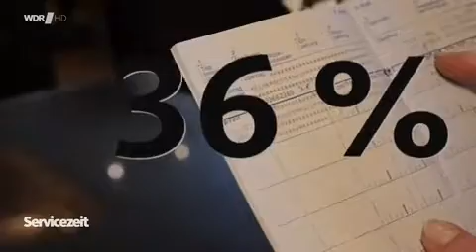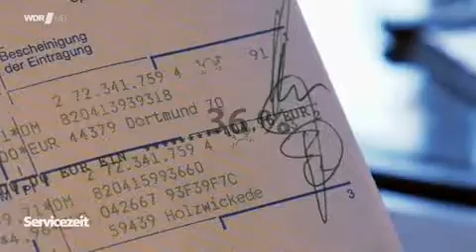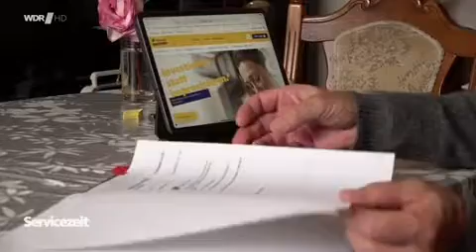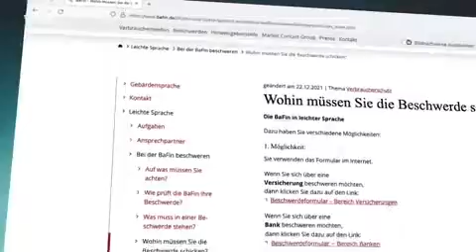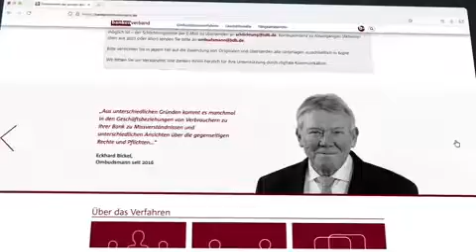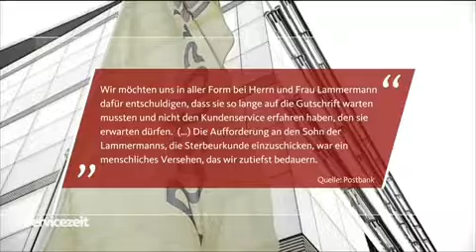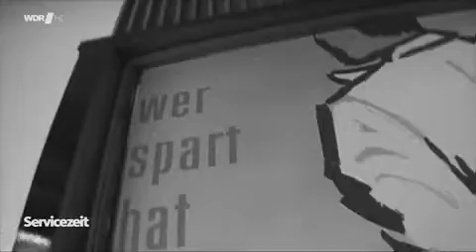Sparbuch auflösen: das ist wichtig!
Weltspartag – das war früher ein Klassiker, jeder hatte ein Sparbuch. Aber die gibt es kaum noch oder nur mit mickrigen Zinsen. Immer mehr Bankkunden kündigen deswegen, aber manche bekommen ihr Geld einfach nicht zurück. Kein Einzelfall offenbar. Sind Verzögerungen, Ignoranz oder einfach nur Personalmangel der Grund? Und was kann man tun? Das fragt die WDR Servicezeit Rechtsanwalt Guido Lenné.